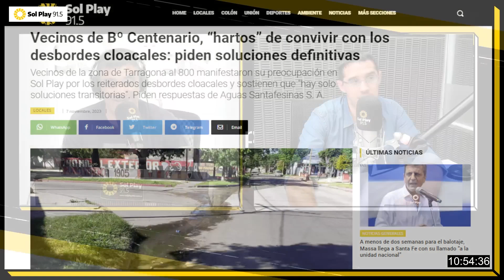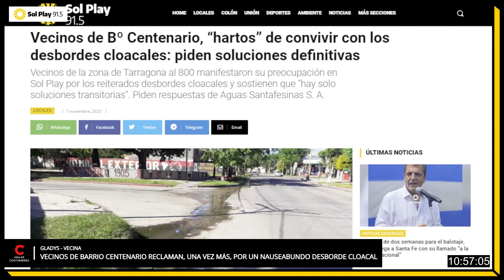GLADYS VECINA VECINOS DE BARRIO CENTENARIO RECLAMAN, UNA VEZ MÁS, POR UN NAUSEABUNDO DESBORDE C